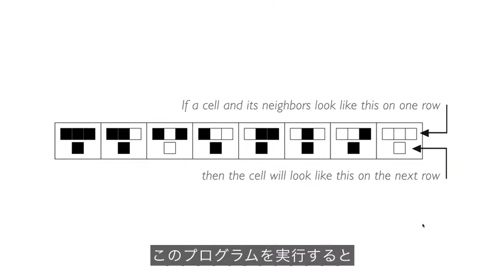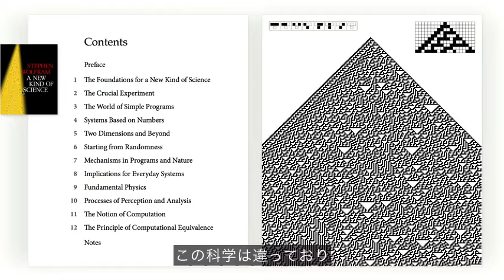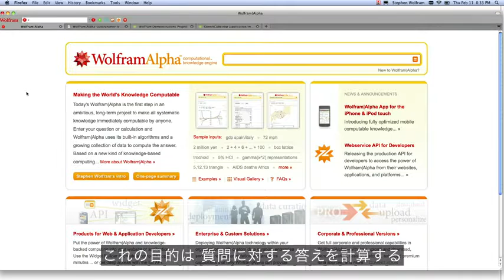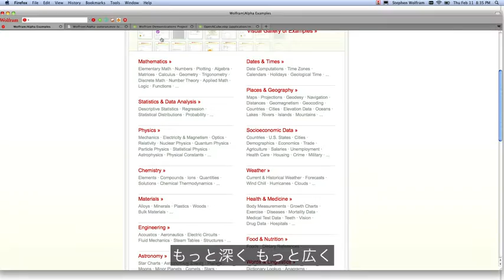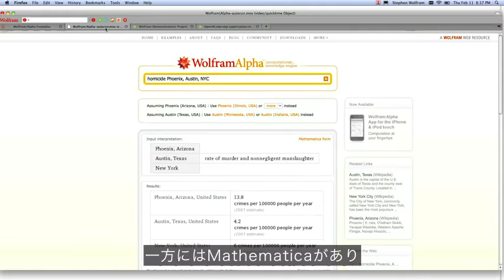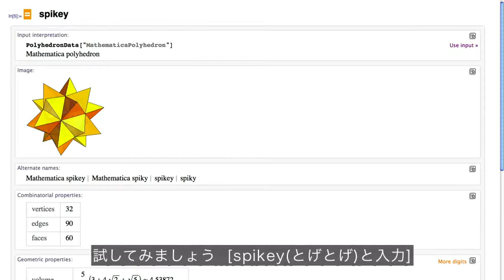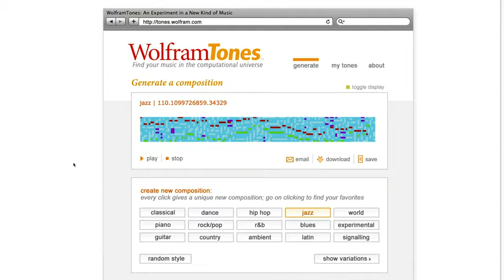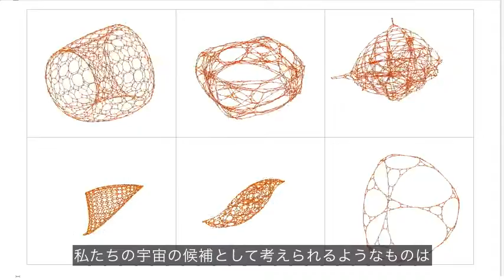万物の理論を計算する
Mathematicaの生みの親であるスティーブン・ウルフラムが自らの取り組む、全ての知識を計算可能にするという課題、
すなわち知識を検索し、処理し、操作できるようにしようという彼の挑戦について語ります。
彼の新しい検索エンジンWolfram Alphaが目指している目標は、
宇宙の背後にある物理を説明するモデルを見出すことに劣らず大きなものです。

 StephenWolfram(TED2010)